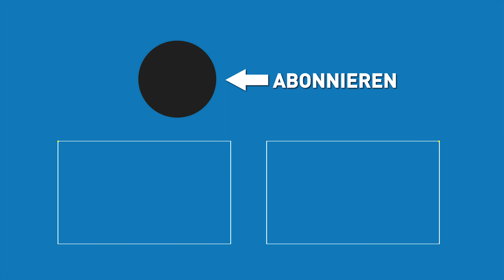Dieser Gaming-PC kann KAFFEE KOCHEN!! ZOTAC MEKpresso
Der ZOTAC MEKpresso liefert Euch den Koffein-Kick zum Zocken gleich mit! Es handelt sich um einen von Ali Abbas geschaffenen Casemod des Gaming-PCs ZOTAC MEK1. Um Platz für die Espresso-Maschine zu schaffen, mussten bei diesem Unikat die Standard-Komponenten zugunsten eines Mini-PCs weichen.
Den voll ausgestatteten ZOTAC MEK1 mit Intel Core i7 und GeForce GTX 1070 Ti im Wert von 1500 Euro sowie zehn ZOTAC MEK1 Fan-Pakete könnt Ihr übrigens noch bis zum 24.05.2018 um 23:50 Uhr gewinnen. Die Teilnahmebedingungen und Datenschutzbestimmungen findet Ihr auf der Gewinnspiel-Seite: